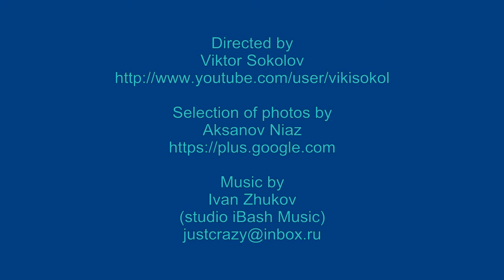Lake Baikal (Russia)